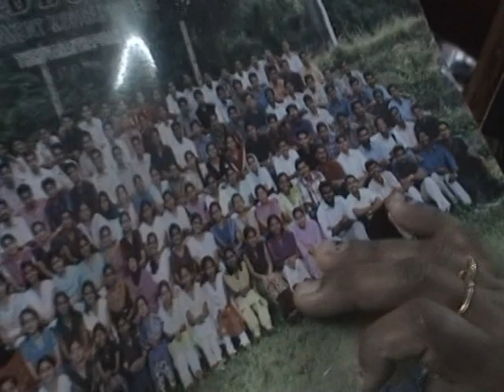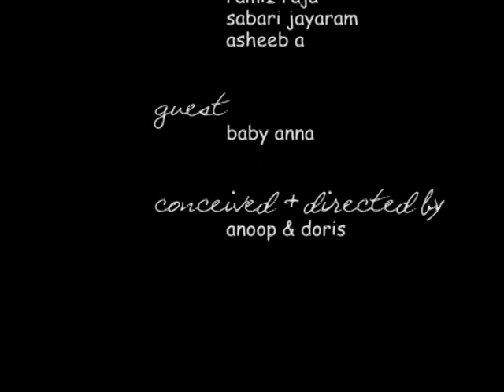Orma Peyyumee Mizhikalum | 2004 MBBS | Medical College Trivandrum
I was 54 then. One fine morning they came, and something happened. There was life. As they grew older, I became younger and  I felt my strength. But now when they are saying we are leaving dude, I feel some part of me is becoming void. They have shown something to all, they have opened a door and showed a way. A batch like this has never happened. I'll be waiting for another 'happening'. I dont know, I might be waiting for 2k4 mbbs.
Hari